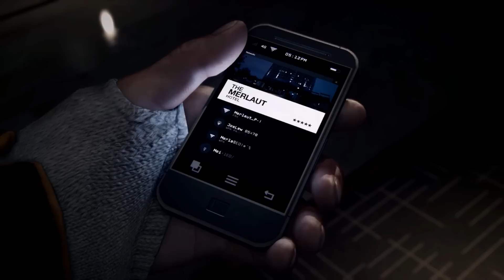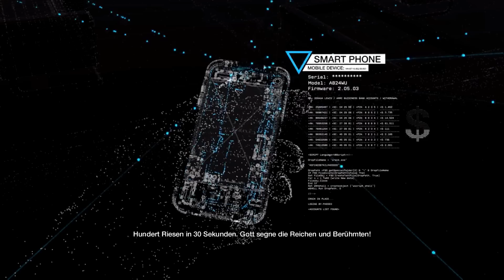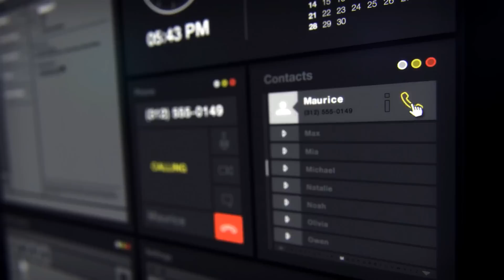WATCH DOGS #01 - Nur ein Job...?! [HD+] | Let's Play Watch Dogs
▼▼▼ Schaut bitte in die Videobeschreibung! ▼▼▼

★★★ Unser Partner MMOGA bietet euch günstig ★★★

► Kommentiertes Watch Dogs Let's Play von DAANBO

Angesiedelt in Chicago, wo ein zentrales Computernetzwerk alles und jeden vernetzt, deckt Watch_Dogs auf, welchen Einfluss diese Technologie auf unsere Gesellschaft hat. Setze die Stadt als Waffe ein und begib dich auf eine ganz persönliche Mission, um deine eigenen Vorstellungen von Gerechtigkeit durchzusetzen.

Chicagos allumfassendes Netzwerk ist unter dem Namen Central Operating System (ctOS) bekannt und kontrolliert beinahe die gesamte Technik und alle Daten der Stadt - darunter auch die persönlichen Daten aller Einwohner.

Du spielst Aiden Pearce, einen brillanten Hacker und ehemaligen Verbrecher, dessen kriminelle Vergangenheit in einer brutalen Familientragödie endete. Getrieben von dem Gedanken an Rache beobachtet und hackt Aiden alles und jeden in seiner Umgebung, indem er das ctOS mit seinem Handy manipuliert. So erhält der Spieler Zugriff auf die allgegenwärtigen Überwachungskameras, lädt persönliche Daten herunter um Ziele aufzuspüren, steuert Ampeln und Nahverkehrszüge, um die Gegner aufzuhalten ... und vieles mehr.

Eure ZockerDudes
Daanbo & Othaldo

Genre-Tags: lets-play Ab 18 action-adventure actionspiele openworld

Let's Play Watch Dogs Deutsch Part 1
Lets Play Watch Dogs German
Let's Play Watch_Dogs Deutsch